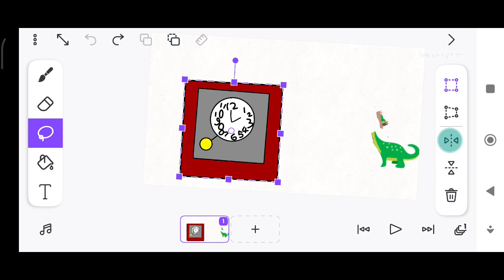hickory dickory dock crash